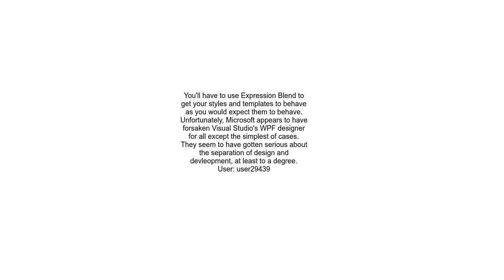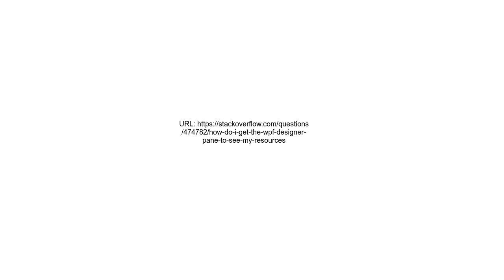How do I get the WPF designer pane to see my resources